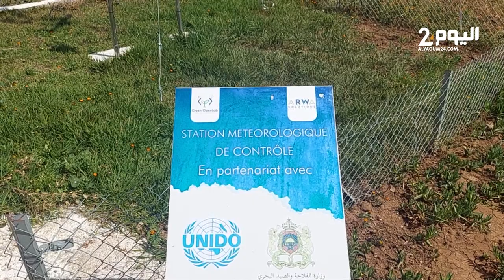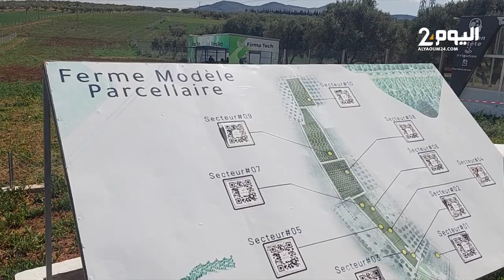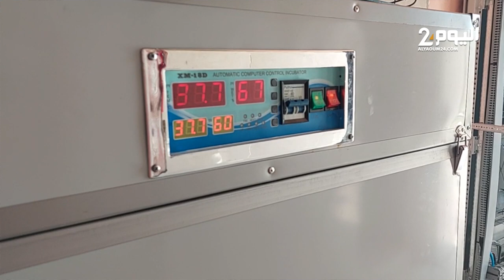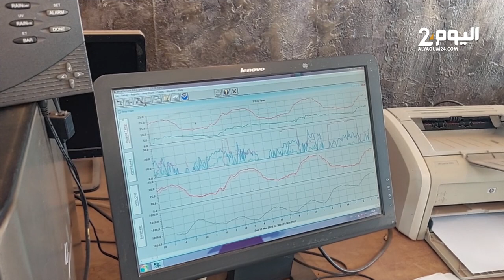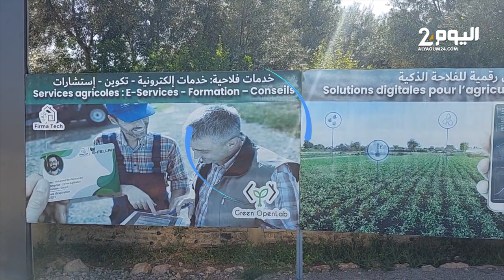مشاريع نموذجية بصفرو وإيموزار من أجل فلاحة عصرية تواجه التغيرات المناخية